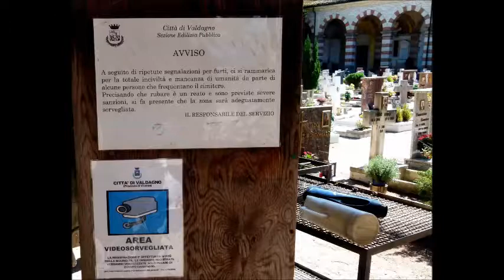Salvatore Messina a Valdagno 2018 in un poco di tutto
Salvatore Messina in Valdagno e dintorni d'Italia 2018